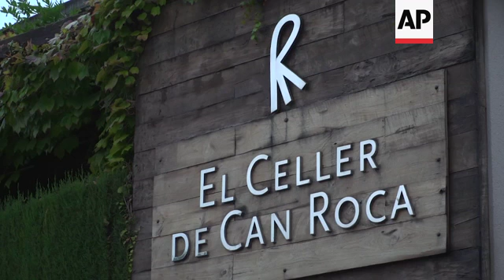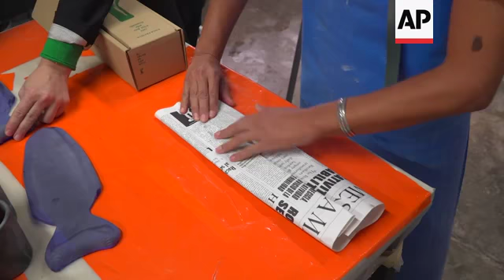Spanish restaurant toasts recycled glass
(7 Dec 2018) LEADIN:
A three Michelin-starred restaurant in Spain is taking a new approach to recycling some of its waste.
It's collecting used wine bottles and transforming them unique serving dishes and ornaments.
STORYLINE :
One of the world's top restaurants El Celler de Can Roca, in the Spanish city of Girona, is known for blending traditional ingredients from Catalonia and innovative cooking techniques.
The three Michelin-starred El Celler is run by three brothers — Josep, Jordi and Joan Roca.
The restaurant has a cellar with over 40,000 bottles of wine, cava, champagne and liquor.
And thanks to the Roca Recycling program, some of them are transformed into trays, glasses and other decorative receptacles.
Each one of them destined to blend with a signature dish from the menu at El Celler.
Joan Roca is preparing a dish of oysters with shades of white wine.
Chablis is a French white wine variety with more acidity and flavours less fruity than traditional Chardonnay wines from warmer climates.
The dish includes elements associated with the Chablis region such as raw champignons, Chablis schnapps and white candies imitating stones found in the region.
All this is served in a container made from a recycled bottle of Chablis wine.
Roca, head chef of El Celler de Can Roca explains the concept behind the unique serving dishes: "Cuisine is a powerful tool to provoke people's conscience and to look at different views. And obviously chefs thesedays are interested in causes related to the protection of the environment and natural resources. So we started here this idea, full of creativity and innovation, to be able to do things that hadn't been done in the past. Or at least hadn't been done this way."
An estimated 22,500 bottles of wine are consumed at El Celler each year.
Twice a week, a selection of empty bottles are retreived by Elena Portillo, the artisan responsible to turning them into art.
She works at an adjacent stone house called La Masia, which serves as a research centre where several projects related to the restaurant are being carried out.
Elena is turning a cava bottle into a plate intended for a catering event.
The bottles are cut in halves using a diamond blade.
To turn the curved shape of the bottles into flat containers the cut bottles are placed inside a high temperature oven where the glass partially melts.
Then she starts a slow and painstaking polishing process using special machinery and also by hand.
Elena started at El Celler through a work reintegration program.
She explains that thanks to the Roca Recycling program guests at El Celler not only enjoy the food experience, but are also acquainted with this project aimed to increase environmental awareness.
"Many clients come to my workshop before entering the restaurant and they are fascinated to see this. When they see the amount of used bottles stored here. And they see that these bottles that would otherwise be inside a glass recycling container are being completely transformed and turned into plates and other dishes for the restaurant. They are delighted."
Roca Recycling is proving successful, and some of the dishes made in this workshop are bought by visiting clients or sold on the internet says Heloise Vilaseca, who organises the project.
"Roca Recycles project started aiming to reutilise the glass bottles from our restaurant cellar. Our empty ones. We realised that our clients also wanted to take home those recycled items. They wanted to take part of the Celler (restaurant) back home in the form of a symbolic long lasting object," she says.
The items cost an average of 35 euros.